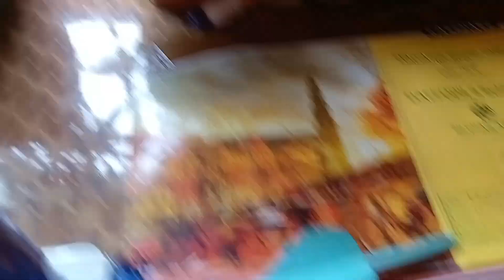Sunday স্পেশাল ll হাসবেন্ড এর হাতে রান্না চিকেন কষা ll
About my channel : Vlogs : Lifestyle : Travel Vlogs : Food Vlogs : Entertainment Vlogs

my first
my first vlog tisri leher
my first vlog thumbnail kese banaye
my first vlog on youtube 2022
my
first vlog
first video
my first vlog my first vlog today

first vlog video kese banaye
my first vlog 2022 viral vlog
vlog
Vlogs
background music
vlog first vlogs
my first vlog kese viral Karen
my first vlog upload kese kare

Vlog video kese banaye
vlog viral kese kare
Vlogging
blogger
my first vlog dusri leher
Mousom Das Vlogs